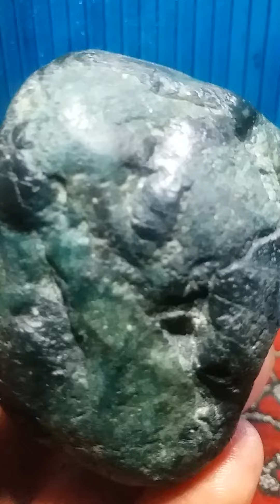Gemstones, doubly colored rough diamond black green phases